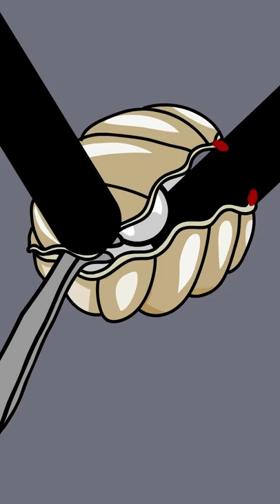ตำนานน้ำมันหอย (ตอน8)